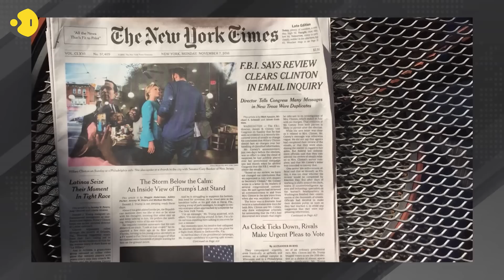WION US Elections with Shalabh Kumar "Hindus for Trump"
WION's Editor-in-Chief Rohit Gandhi and Mandy Clark spoke to Shalabh Kumar, Businessman and Trump supporter in New York, ahead of the U.S. elections.